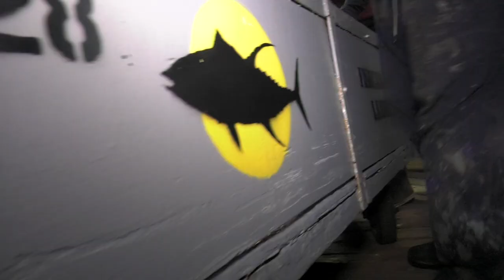Son of a Legend: Tony LoPresti Interview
An intimate interview with Tony LoPresiti on what it was like growing up the son of fishing legend Frank LoPreste.